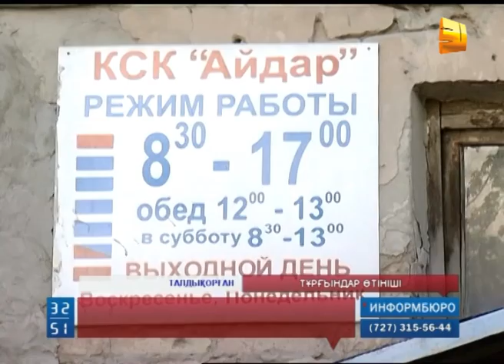Көп қабатты үйлердің бірінің тұрғындары наразылық білдіруде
Талдықорғандағы көп қабатты үйлердің бірінің тұрғындары наразылық білдіруде. Себебі, 4 қабатты үйдің су мен кәріз жүйесі шіріп, айналаны жағымсыз иіс жайлаған. Сондай-ақ, жер төлені су басып, кеміргіштер шамадан тыс көбейіп кеткен. Тұрғындар, өз мүмкіндігінше улау әрекеттері мен жөндеу жұмыстарын жасауға тырысқанымен, ешқандай нәтижесі болмаған. Олардың ендігі бар өтініші, шенділер мен жауапты мекемелердің бұл мәселеге бей-жәй қарамай, тиісті шараларды жасауға барынша көмек көрсетсе дейді.